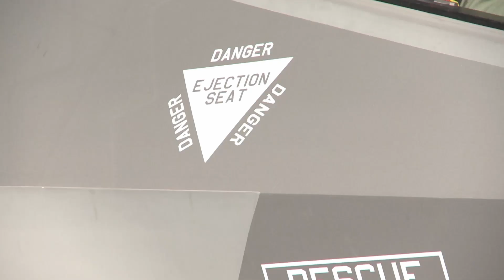Can the U.S. Shut Down Allied F-35s Remotely?